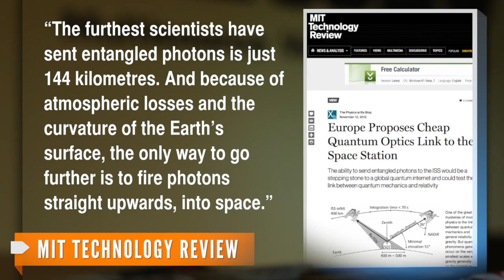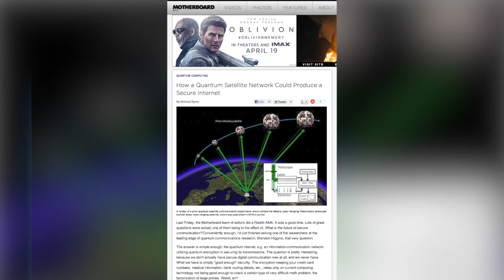Study Proposes Quantum Experiment on the Space Station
Researchers want to test quantum entanglement by putting a sensor on the ISS, possibly paving the way for a quantum internet.